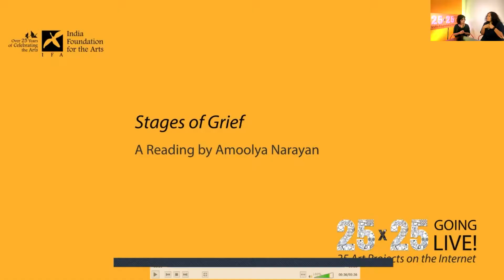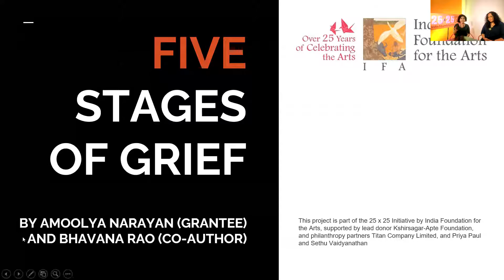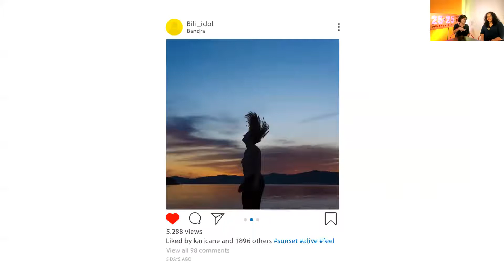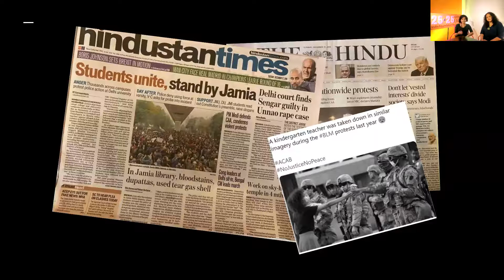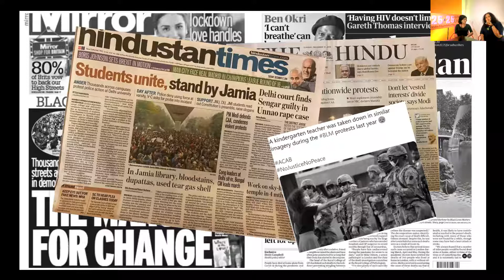Amoolya Narayan | 25x25 GOING LIVE!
Amoolya Narayan speaks about her work titled Stages of Grief made with support from IFA, under the 25x25 initiative.

Stages of Grief is a dystopian science fiction tale exploring the human relationship with the internet and the possible impact of its absence. Follow the links below to view this work online:

25x25 is supported by our lead donor Kshirsagar-Apte Foundation, and philanthropy partners Titan Company Limited, and Priya Paul and Sethu Vaidyanathan.